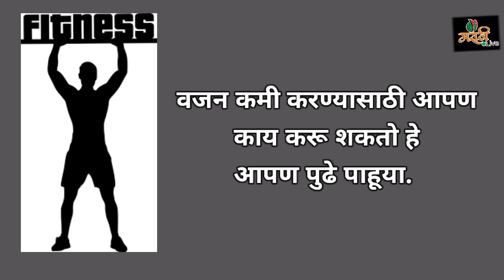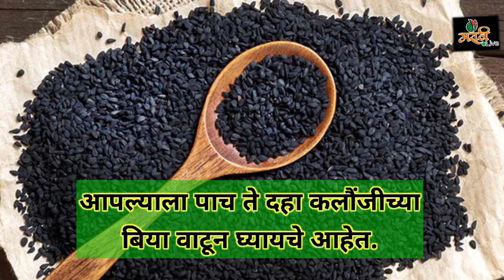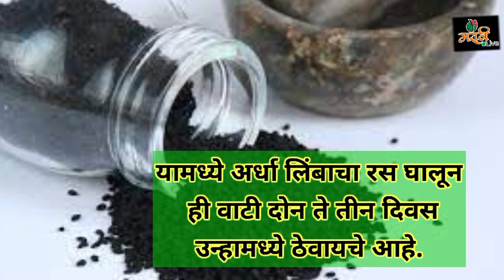Weight Loss | Belly Fats | वजन कमी करण्याचे उपाय (@Marathi Live)